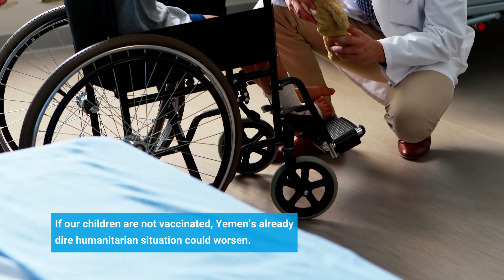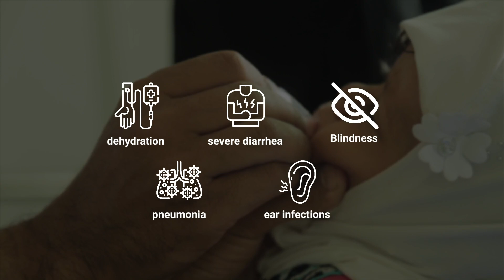Vital Importance of Vaccination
Imagine a world where children are not vaccinated against potentially fatal diseases for which vaccines are made available. What do you think would happen if we stopped vaccinating children in Yemen?